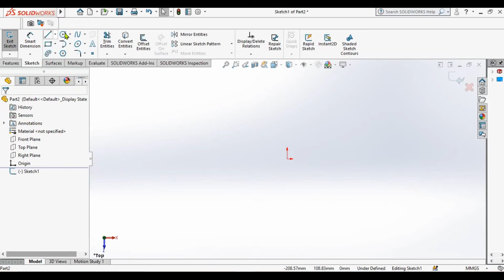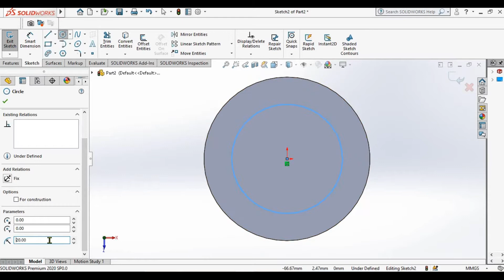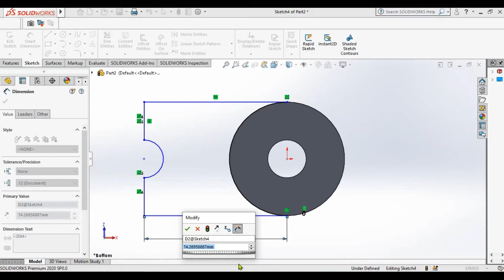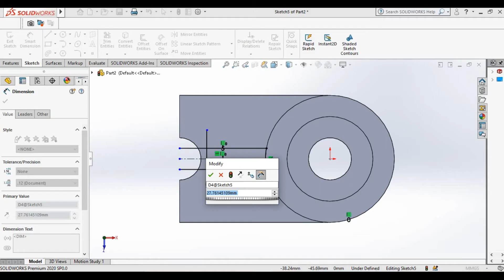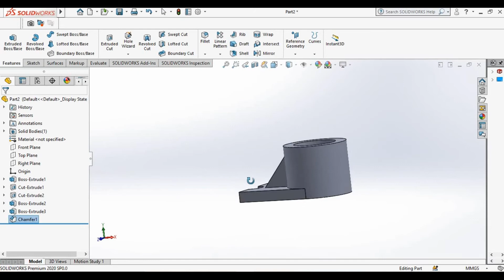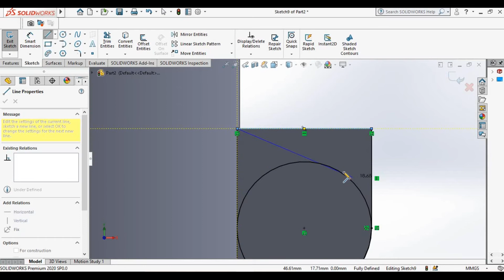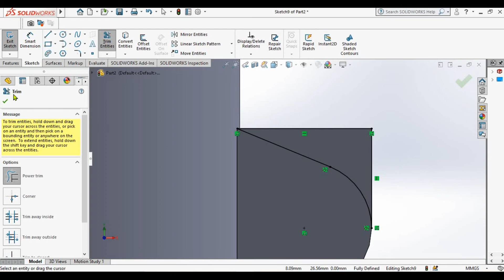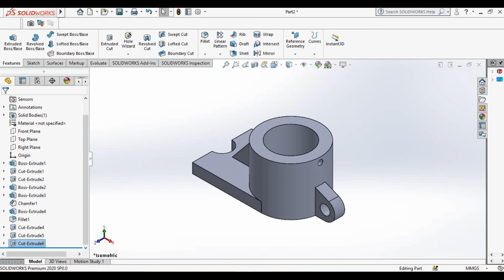Solidworks Tutorial #5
let's learn together. basic tutorial for beginner...PLAY + PAUSE + REWIND + FASTFORWARD and PLAY AGAIN until you understand how to do it.